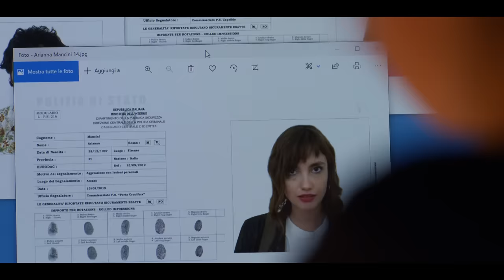Giulia & Greta 03 - SUB ENG/DEU/ITA (Fosca Innocenti)